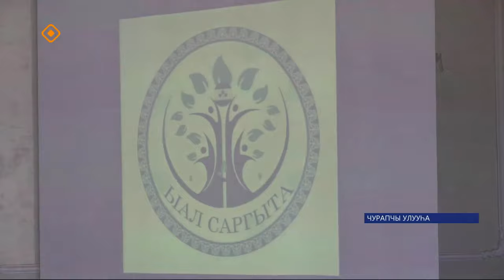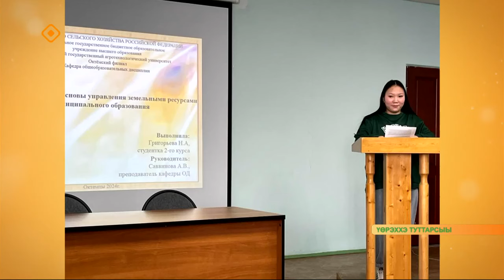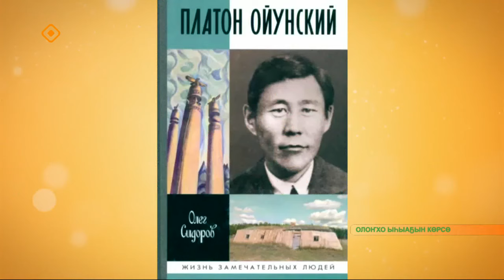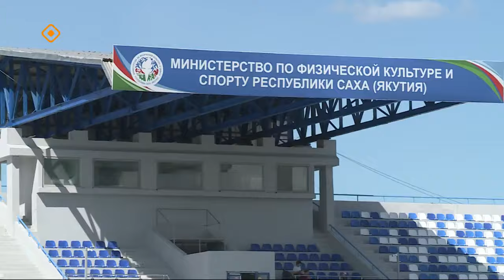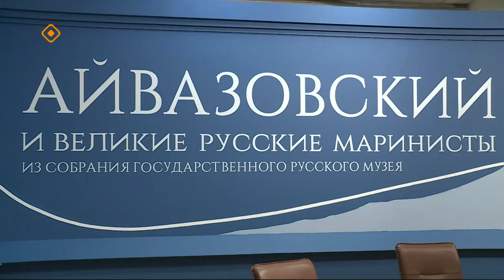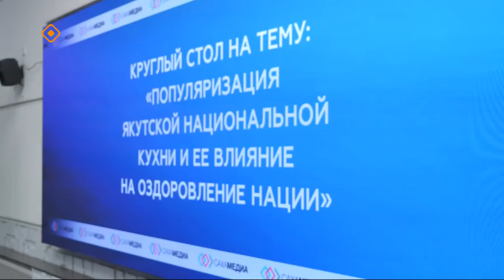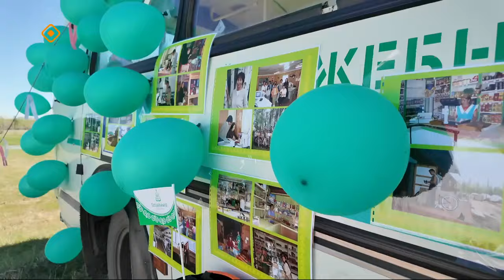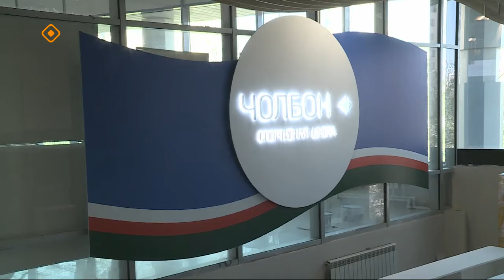«Саҥа күн» (03.06.24)